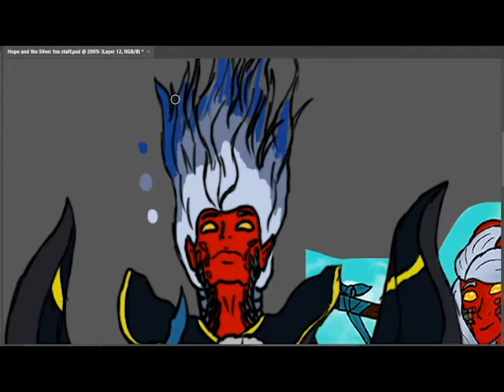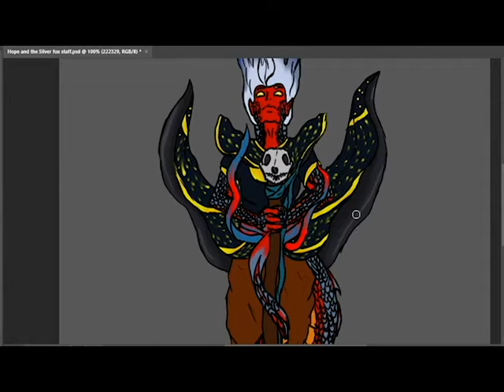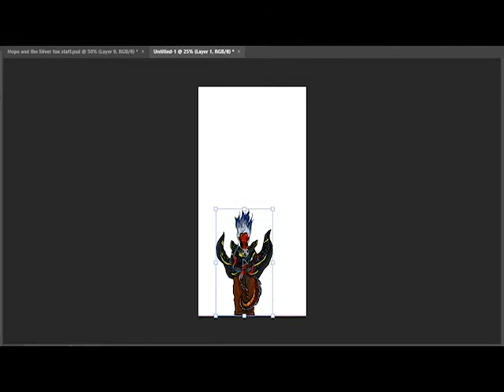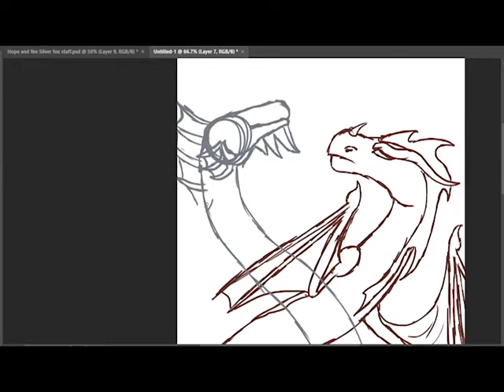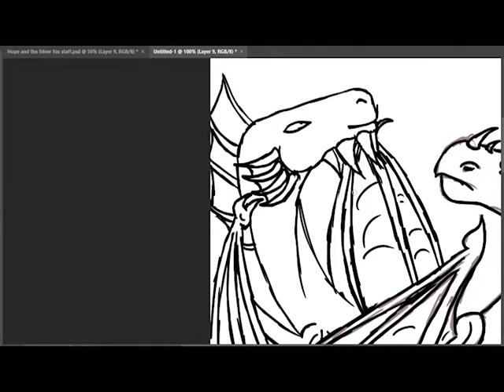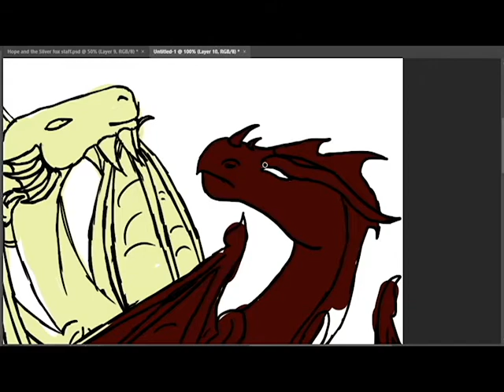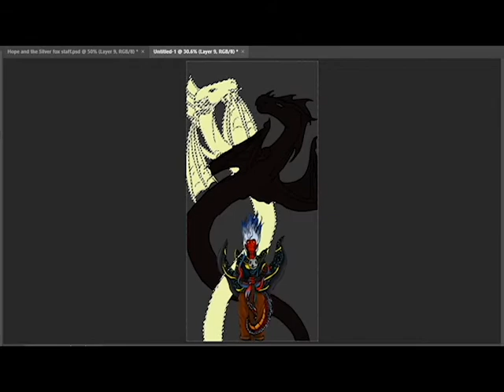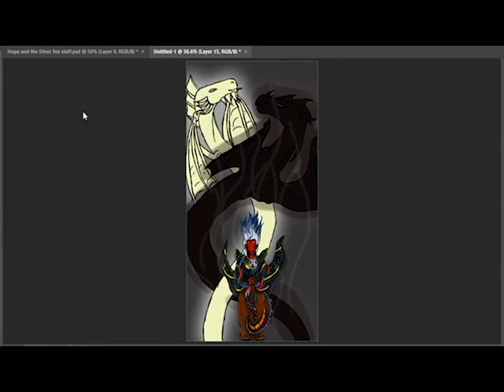Photoshop/Hope & the Silver fox staff (Part 2)|Speed Art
This is a timelapse used by Adobe Photoshop. This is a character of Hope and her staff which is an alive skull of a silver fox and, Hope calls him Silver. Silver has a longer name but Silver is for sort.